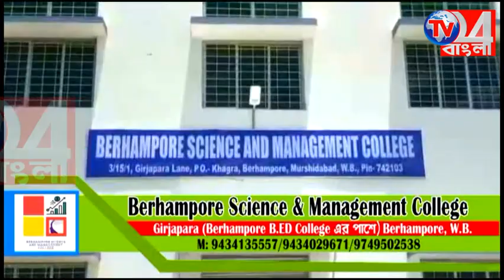হাসপাতালে বিকল জেনারেটর, লোডশেডিং এ টর্চ হাতে চিকিৎসা পরিষেবা দিচ্ছেন চিকিৎসক